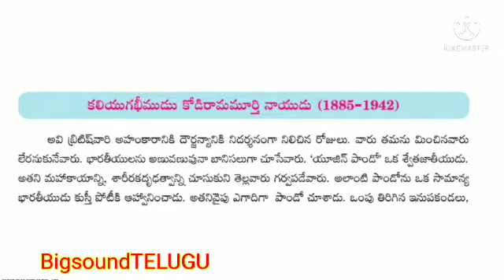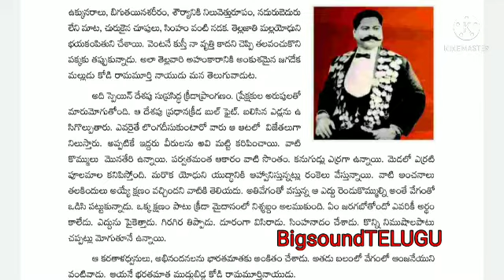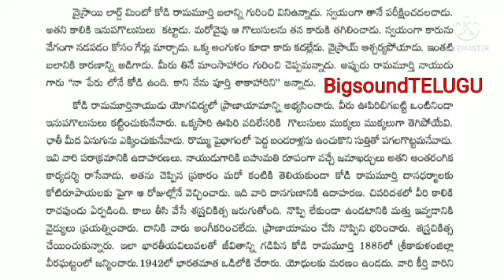కోడి రామమూర్తినాయుడు|| KodiRamaMurthyNaidu ||7thclasstelugu||new textbook || telugu|| BigsoundTELUGU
||7thClass Telugu||తెలుగుbata-7
7th class telugu text book lessons, telugu padyalu, lessons, padyarathnalu